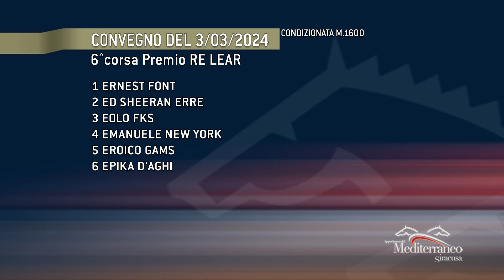Trotto Corse del 3 Marzo 2024